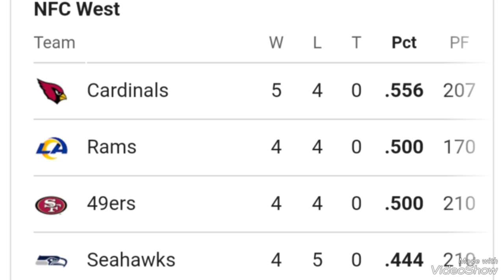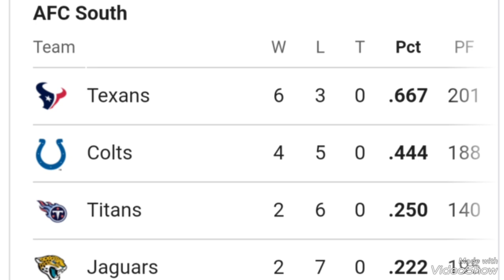NFL standings ; NFL standings today ; NFL standings 2024 ; AFC Standings ; NFC standings ; NFL today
NFL standings ; NFL standings today ; NFL standings 2024 today ; AFC Standings ; NFC standings ; NFL
NFL standings: Updated AFC, NFC playoff pictures through Week 9 of 2024 season

04 November

Week 9 of the 2024 NFL season has kicked off, with two months left to complete the playoff picture. November and December will decide postseason fates, but September and October put many teams in favorable positions.

Rams vs. Seahawks highlights Week 9

LeRoy Butler decides winner of Week 9 XO Showdown 'NFL GameDay Morning'

Jerry Jones on Cowboys HC Mike McCarthy: Week 9 loss vs. Falcons will 'put a fire in his belly'

NFL HQ: Live NFL scores | Updated NFL standings | Full NFL schedule

NFL standings for Week 9

AFC playoff picture

1. Kansas City Chiefs 7-0 (first place, AFC West): The last undefeated team in the NFL is aiming for a perfect season and looking well-positioned to chase a third consecutive Super Bowl victory.

2. Buffalo Bills 7-2 (first place, AFC East): The Bills are looking to run away with the East for a fifth consecutive division title, as the Dolphins, Patriots, and Jets have combined for just seven wins. Buffalo can put away Miami with a sweep on Sunday, which also put the team a half-game ahead of Pittsburgh at No  2.

3. Pittsburgh Steelers 6-2 (first place, AFC North): The Steelers lead the division by a game over the Ravens. They also enjoy this position during their Week 9 bye because of the Texans losing Thursday night and the Bills winning on Sunday.

4. Houston Texans 6-3 (first place, AFC South): The Texans didn't look good losing to the Jets on Thursday with C.J. Stroud under siege and the pass defense getting ripped apart. They can still roll in their weak division given they already swept the second-place Colts. They also have a win over the Bills, but No. 3 for now seems like the best case.

5. Baltimore Ravens 6-3 (second place, AFC North): The Ravens have some work to do in their two-team race with the Steelers before the teams face each other in Pittsburgh in Week 11. First, it was important for them to take care of the playoff-hungry Broncos easily at home in Week 9.

6. Los Angeles Chargers 5-3 (third place, AFC West): The Chargers would make it three teams from the AFC West in the playoffs, as Jim Harbaugh is seeing better play from Justin Herbert to add to the running-and-defense winning formula. They took care of dominating another weak team, the Browns, on the road in Week 9.

7. Denver Broncos 5-4 (second place, AFC West)

8. Indianapolis Colts 4-4 (second place, AFC South)

9. Cincinnati Bengals 4-5 (third place, AFC North)

Of these two teams, the Bengals are better equipped to make a late run because of having the big quarterback edge with Joe Burrow over Joe Flacco.

Who's left?

10. New York Jets 3-6 (second place, AFC East)

11. Tennessee Titans 2-6 (third place, AFC South)

12. Miami Dolphins 2-6 (third place, AFC East)

13. Cleveland Browns 2-7 (fourth place, AFC North)

14. Jacksonville Jaguars 2-7 (fourth place, AFC South)

15. Las Vegas Raiders 2-7 (fourth place, AFC West)

16. New England Patriots 2-7 (fourth place, AFC East)

NFC playoff picture

1. Detroit Lions 7-1 (first place, NFC North): The Lions have been a balanced, explosive, and an almost unstoppable scoring machine with Jared Goff and the running game. They are looking like the strong new NFC title favorites, but first they need to keep first place by beating the second-place Packers in Green Bay.

2. Washington Commanders 7-2 (first place, NFC East): Everything is falling into place in the first season together for Jayden

3. Atlanta Falcons 6-3 (first place, NFC South): The Falcons are 4-0 in division play, already having swept Tampa Bay, leading by a game-plus and a head-to-head tiebreaker.

4. Arizona Cardinals 5-4 (first place, NFC West): The Cardinals are in first place by a half-game over the .500 Rams and 49ers, two teams they beat earlier and a full game over the Seahawks. They got a huge home win vs. the Bears to keep up the momentum.

5. Philadelphia Eagles 6-2 (second place, NFC East)

6. Minnesota Vikings 5-2 (second place, NFC North): The Vikings' two-game losing streak after 5-0 start has dropped them from first to third in a hurry, so they need to rebound to keep pace with the Lions and Eagles by beating the Colts on Sunday night.

7. Green Bay Packers 6-3 (third place, NFC North):

Who's in the hunt?

8. Tampa Bay Buccaneers 4-4 (second place, NFC South)

9. Chicago Bears 4-4 (fourth place, NFC North)

10. San Francisco 49ers 4-4 (second place, NFC West)

11. Los Angeles Rams 4-4 (third place, NFC West)

12. Seattle Seahawks 4-5 (fourth place, NFC West)

13. Dallas Cowboys 3-5 (third place, NFC East)

Who's left?

14. Carolina Panthers 2-7 (third place, NFC South)

15. New Orleans Saints 2-7 (fourth place, NFC South)

16. New York Giants 2-7 (fourth place, NFC East)